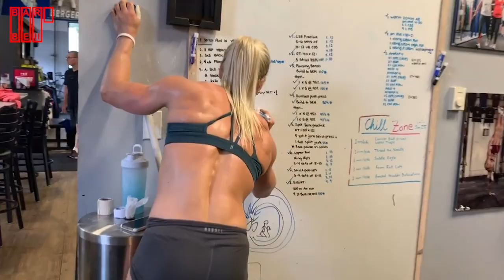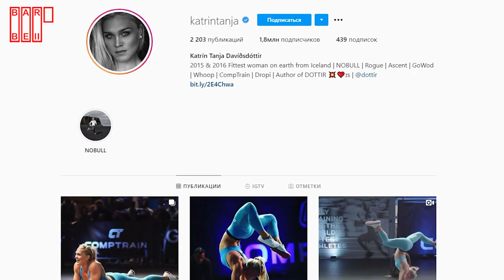Katrin Tanya Davidsdottir - top female crossfit motivation.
Today we are focusing on Icelandic Katrin Tanya Davidsdottir. Born on May 10, 1993 in Rekjavik. Katrin is the second woman in Iceland to become a CrossFit champion. Following in the footsteps of her compatriot Annie Thorisdottir, the girl won the 2015 Games in the Pedal to Metal 2 final tournament. And in 2016 she repeated her success.

However, a year before the first win, Katrin missed qualifications due to relatively poor results in the European Regional Event. Each time she finished in the top ten, but in the end dropped to 24th place. Katrin was 9 points away from the final qualifier for the 2014 Games. But it was this failure that was a great incentive to return to the games in 2015 and win.

After such a take-off, the athlete became very popular. And the sports brand Reebok, which by the way is a sponsor of crossfit games, invited the girl to become his face. However, in 2019, she switched to Nobull Shoes, one of Reebok's top competitors in the CrossFit Shoes world.

Katrin Tanya Davidsdottir's records are as follows: She does a snatch with a weight of 91.5 kg, does a deadlift of 140 kg, and a back squat with a barbell of 115 kg. At the same time, the athlete's height is 169 cm, and her weight is 69 kg.

Katrin started CrossFit in September 2011 at the age of 18. Before that, she was engaged in gymnastics for 10 years (from 6 to 16 years old), after another year she was fond of athletics. But all the time it seemed to her that something was missing. It was then that the girl discovered CrossFit and immediately fell in love with this sport. Crossfit, she says, is about being the best version of yourself.